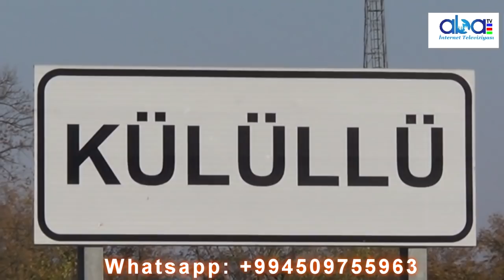İsmayıllı İcra başçısı və bələdiyyəsi niyə Prezidentin tapşırıqlarına əməl etmir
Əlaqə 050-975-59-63